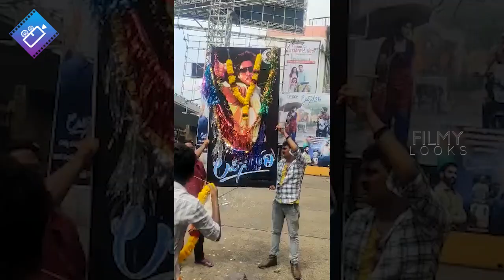Naga Chaitanya MASS Fans Hungama At Theatres | Love Story Movie | Sai Pallavi | Filmylooks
NagaChaitanya MASS Fans Hungama At Theatres | LoveStory Movie | Sai Pallavi | Filmylooks